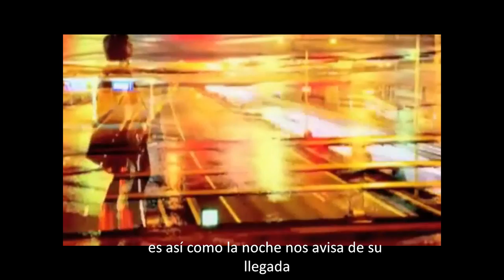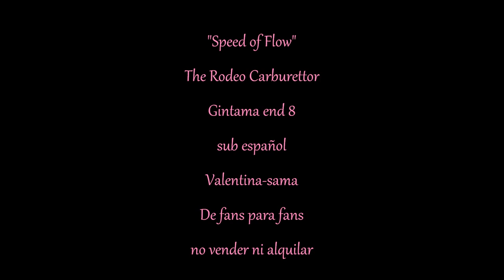The Rodeo Carburettor Speed of Flow sub español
The Rodeo Carburettor- Speed of Flow- Gintama ending-